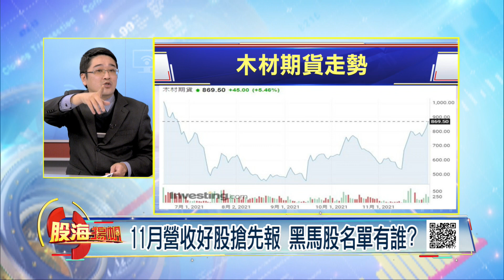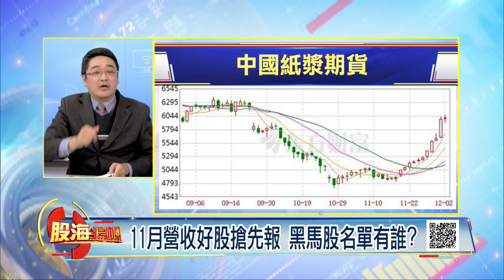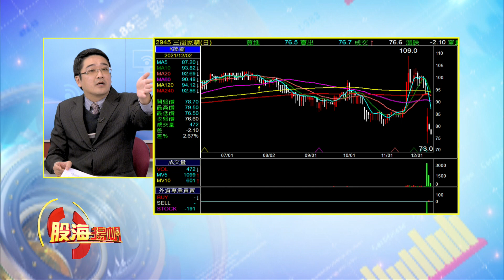電子股穩坐主流?傳產股人氣能回流?11月營收好股搶先報 黑馬股名單有誰?│20211204-5股海揚帆*王夢萍│非凡商業台 台視財經台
【電子股穩坐主流?傳產股人氣能回流?11月營收好股搶先報 黑馬股名單有誰?】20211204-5股海揚帆*王夢萍 杜富國 曾志翔

《非凡商業台》周六首播 20:00
周日重播 00:00、05:00、16:00
《台視財經台》周日下午 17:00